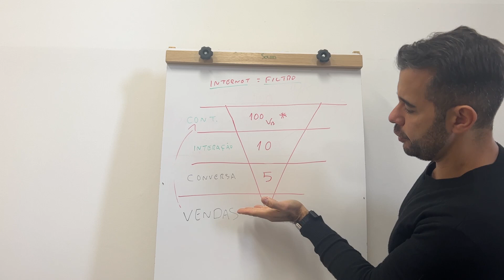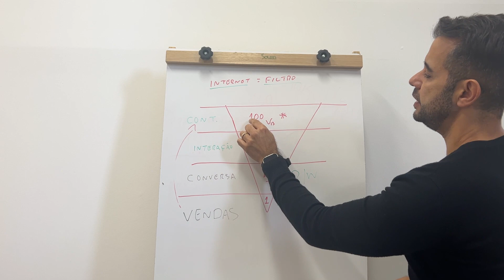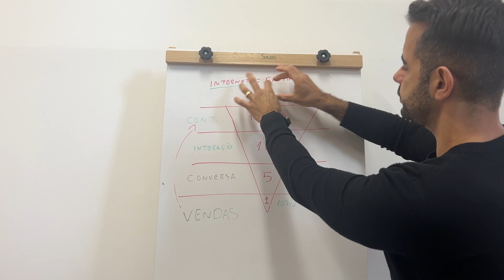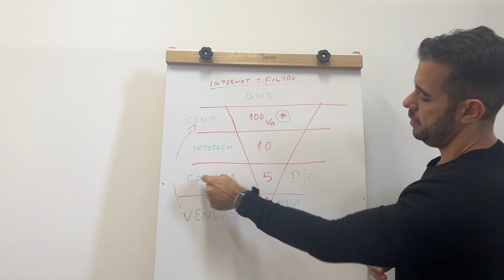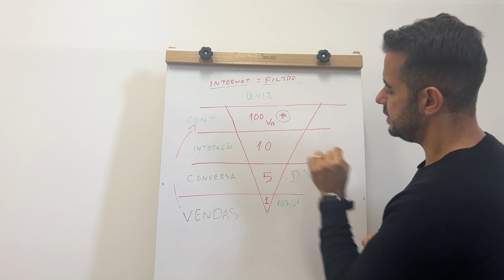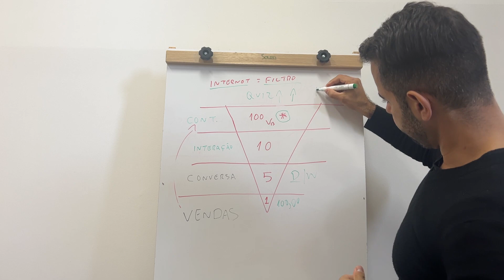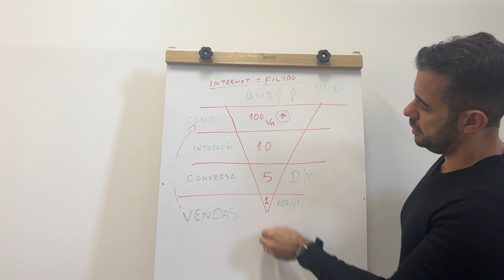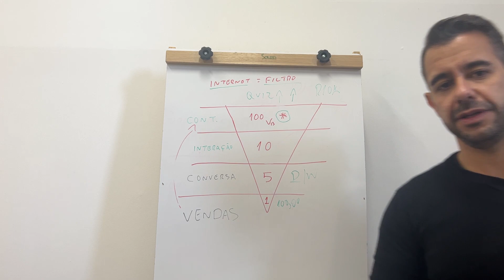Como realizar sua primeira venda com Instagram - Métricas base para começar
Quer criar seu negócio online do zero?
Criar uma rotina que a paritr de 30 minutos consegue criar uma renda de até 10 mil por mês?
Ter acesso a rotina que me tirou da CLT?

Faça parte da imersão dia 08/06 às 19h onde vou te ensinar do zero a Rotina 10k.
Acesse agora com o valor promocional.

Quer entrar no Mundo das Milhas do jeito certo?

Aprender a gerar milhas com cartão, viagens, compras e muito mais?

Conheça a Comunidade Milhas e Investimentos do Método Milhas do Zero.

Você terá acesso a:

Plataforma de conteúdo com método
Grupo de Oportunidades e balcão de Milhas
Suporte individual comigo pelo Whatsapp
Comunidade de Milhas e Investimentos com 24 aulas ao vivo durante o ano.

Podendo pagar inclusive no Boleto ou Pix.